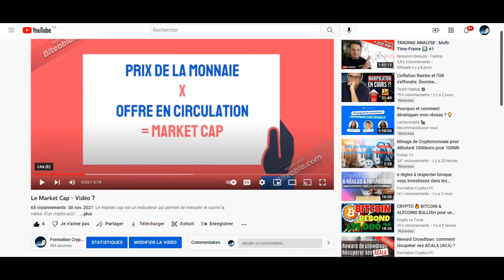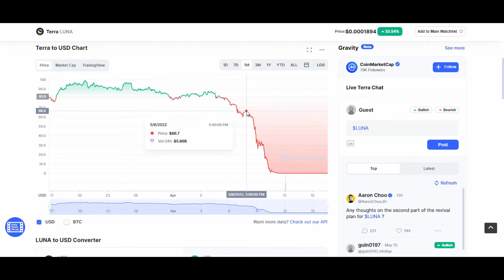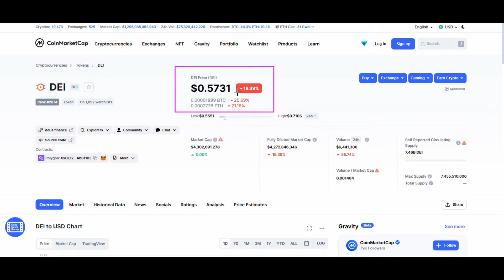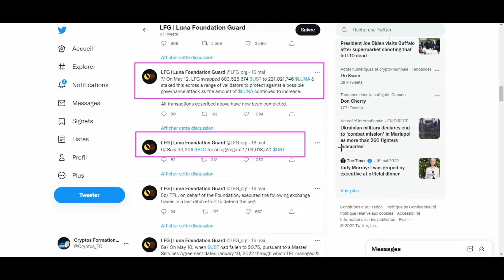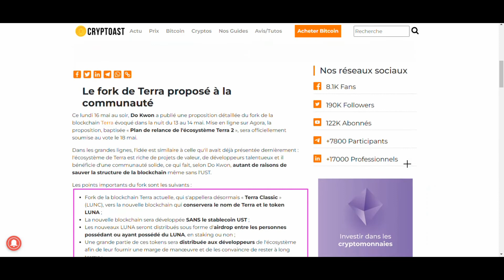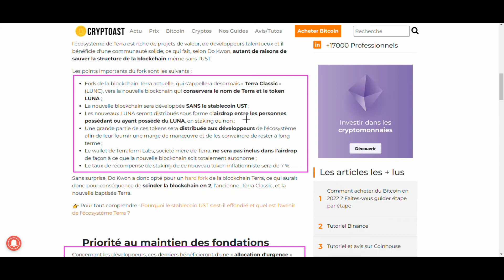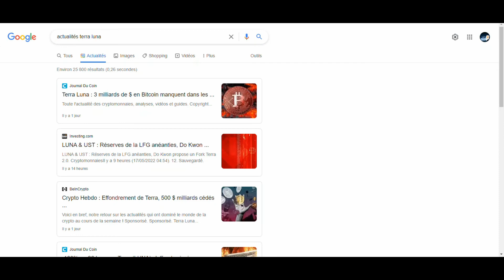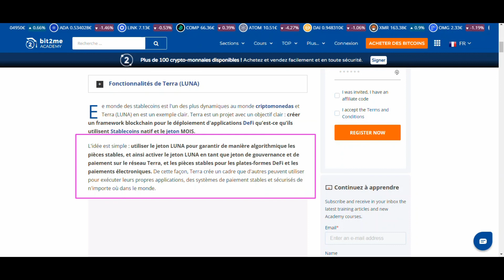Faut il investir dans le TERRA LUNA ?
Est ce une bonne idée d'investir et d'acheter des LUNA après ce méga crash ?! Le Terra Luna à t'il un avenir ? Est ce que le stablecoin UST et la cryptomonnaie LUNA sont de bon investissement ?

Chapitres:
00:00 01:39 Introduction
01:39 05:55 Le Market Cap
05:55 14:32 La confiance des investisseurs
14:32 19:55 Le plan de sauvetage
19:55 25:10 Mon opinion

👉 Crypto.com app: Obtenez 25$ lorsque vous vous inscrivez à crypto.com et que vous commandez la carte RUBY

Gros spécial !

(Bonus de bienvenue de 10$)